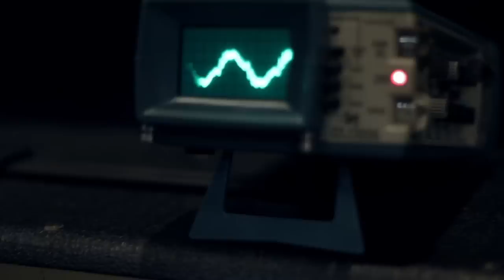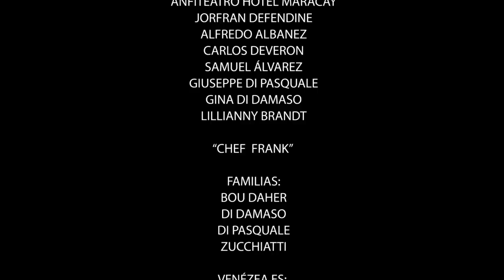Venezea Cuantico y Expansivo Video Oficial HD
Primer videoclip de la banda venezolana VENEZEA extraído del disco "La Gran Conspiración"
*Tema: Cuantico y Expansivo.
*Dirección: David Di Pasquale
*Co-Dirección: Anthony Di Damaso
*Edición: David Di Pasquale
*Guión): Anthony Di Damaso y Ricardo Zuchiatti
* Dirección de Fotografía: Leo Reyes - David Di Pasquale - Alfredo Albanez
* Iluminación: Jorfran Defendine y Marcel Orama
-Equipos de Grabación  y Asistencia Técnica por: LeoDavinciProductions.com

-David Di Pasquale (Voz/Guitarra)
-Anthony Di Damaso (Batería)
-Ricardo Zucchiatti (Guitarra Líder)

CUANTICO Y EXPANSIVO

Comenzó
Y quiso descubrir Lo Incierto
Despertó
Y quiso seguir soñando
Pero el Juego ahora es cierto

Después de todo resistir
Valdrá la pena no morir
De nuevo
Como quien sueña cuando esta despierto
Saltar la puerta y construir
Los sueños
Como quien vive para no estar muerto No

Despertó
Y quiso encontrarse
Y tu, porque no es tarde
Para dejar de
Vivir sin rumbo a lo que no nos hace